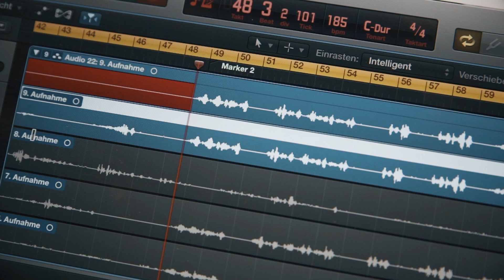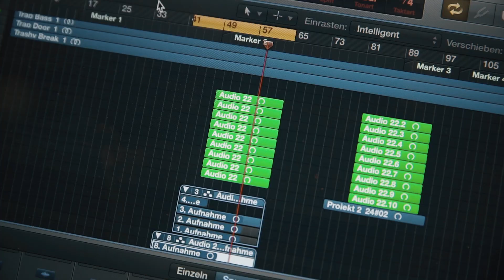HEARTBEAT EDUTAINMENT - HIP HOP FÜR FRIEDEN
Gemeinsam stehen wir ein für ein vereintes Europa, in dem unsere Jugend in Frieden mit Werten wie Respekt, Toleranz und Liebe aufwachsen kann.

► Mit eurer Hilfe möchten wir Deutschlands ersten begehbaren, multimedialen Bus für soziale Musikprojekte auf die Straße bringen.

Es hat uns ausserordentlich große Freude bereitet, mit den Teilnehmerinnen des Hip-Hop Kurses zu arbeiten und wir sind sehr stolz auf ihren Einsatz, ihre Motivation und Leidenschaft.

Teilnehmer: Luisa, Paula, Janni, Philipp, Florentine, Nadja ,Sabine, Wisalle, Gracia, Angelina, Emirhan, Ole und Jan-Niklas

Vielen Dank an alle Beteiligten es war eine wirklich schöne Woche und ich Wir freuen uns schon sehr auf weitere Projekte mit euch.

Die coolste Herbst Schule unter der Leitung von "Thorsten Kossow"

Crazy Beat maker"
► JackJokerBeatz

Foto und Video man of the year "Patrick Schmetzer"